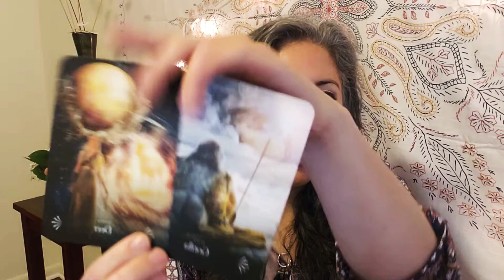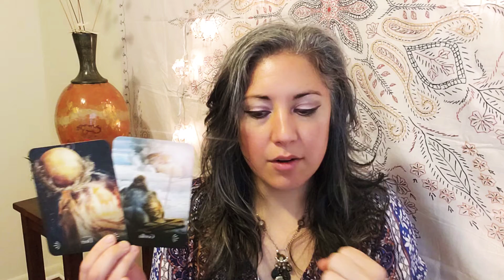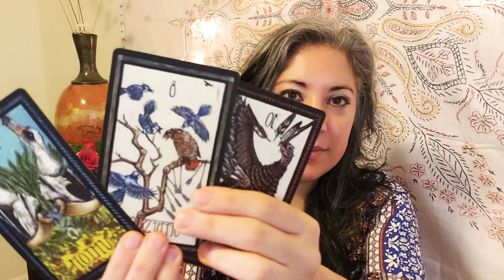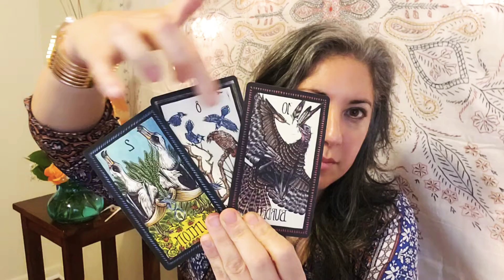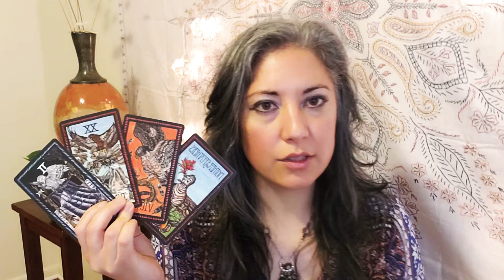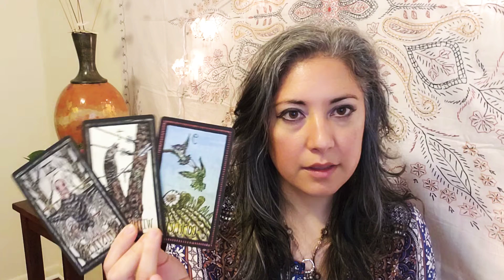CANCER (Sun, Moon, Rising): Will you show your true colors?🦚 🌈Spiritual Tarot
Did this resonate with you? Rent the Extended video for more depth and insights:

I'm Adriana, your Soul Communicator and Mentor, uncovering essential insights and practical steps you need to thrive on your journey.

I use a custom blend of intuitive channeling, sacred Soul-Code modalities, and personal experience from my own spiritual journey. Twenty years ago, my curiosity about energy reading led to mentorships with two Intuitive Spiritualists. My desire to increase my natural intuition paved the way for an intense transformative awakening from 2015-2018. I love the feeling of connecting with my guides to uncover the insights you need to thrive.